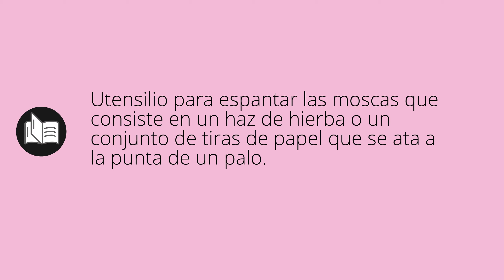Que significa ESPANTAMOSCAS • espantamoscas SIGNIFICADO • espantamoscas DEFINICIÓN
Que significa espantamoscas en español. Cual es el significado y definicion de espantamoscas. que es espantamoscas. espantamoscas definiicon en español. Todos los significados y definiciones del diccionario español.

Diccionario de la RAE (Kindle):
Diccionario de la RAE (Tapa dura):
Diccionario de primaria VOX:
Diccionario Esencial de la Lengua Española:
Diccionario Cambridge Español - Inglés: